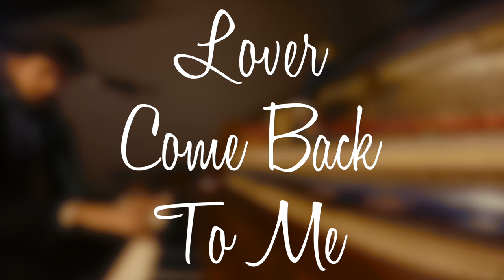Lover Come Back To Me - Helen White Live @ Sam's Place Feb 14/14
Helen White Trio performs the show tune classic 'Love Come Back To Me' at Sam's Place Valentines Dinner.